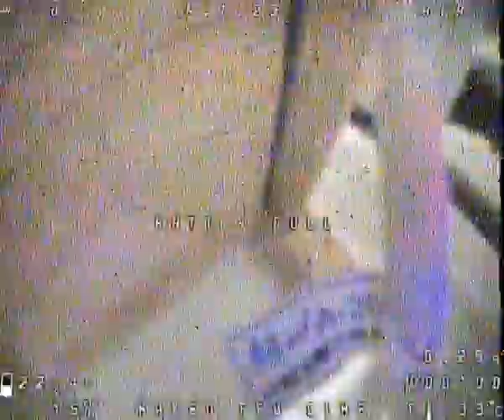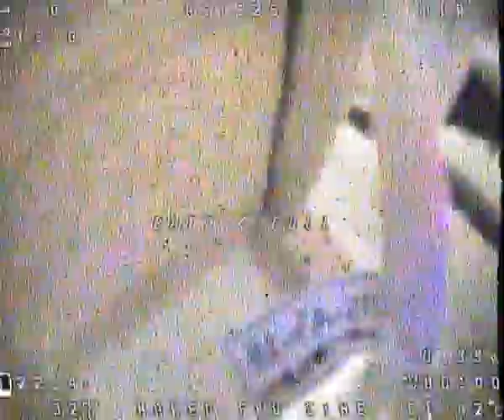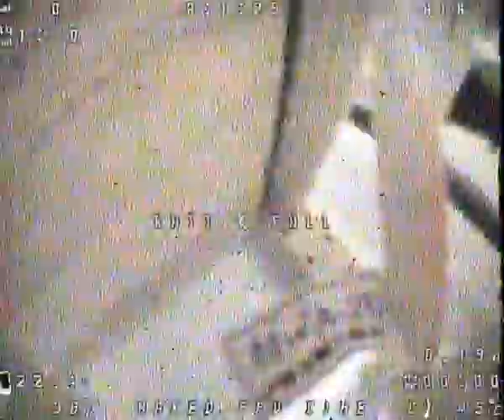Long Range Freestyle Frenzy 5 Quad Defies Boundaries 2